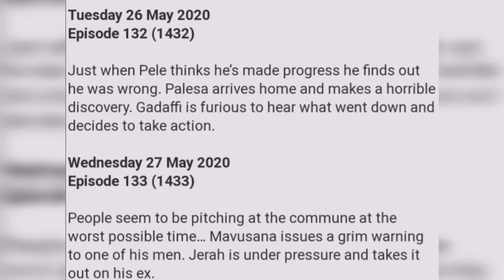Generations: The Legacy 27 May 2020